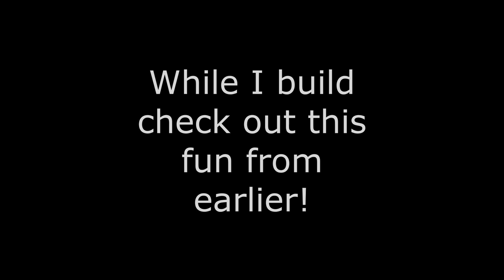Valheim Plus: Mistlands | E8 | LET'S BUILD THE PERFECT BOAR STABLE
This is a brutal exploration and survival game set in a procedurally-generated purgatory inspired by Viking culture. I'll be battling, building, and conquering my way to a saga worthy of Odin’s patronage with the Clubhouse Crew! Valheim Plus is lightly modified (or modded) version of the game.  It add several quality of life features and an enormous amount of crops and foods!  Enjoy our struggles to survive!

Got fan art?  I want to see it! Send it to me on Twitter:

Valheim Online Creators